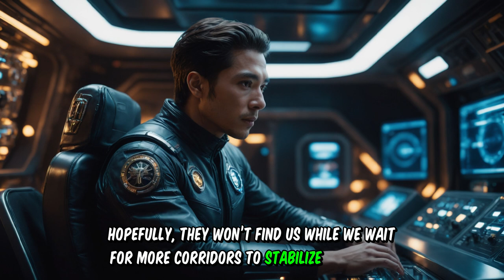Corridors Part 8 - Beachhead - Sci-Fi Story with Illustrations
"Corridors" by u/Nanoprober

After humanity received the gift of interstellar travel technology from a species of bird-like aliens called the Onathins, we did with it what we do best. Obviously, this means that we accidentally turned it into a weapon. Good thing we did, though, because as Humanity explored the stars, we found a horrifying enemy, hell-bent on destroying all life on its path towards the galactic center. Corridors is a story of how one small tweak to a gifted technology can alter the entire course of history for Humanity and all the destines of the nearby interstellar civilizations.
HFY Sci-Fi Stories with Illustrations and Multiple Voices. I will upload more.